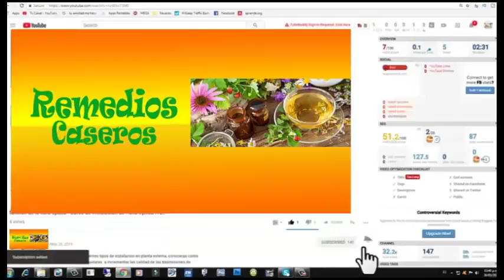Solucion a la caida del pelo